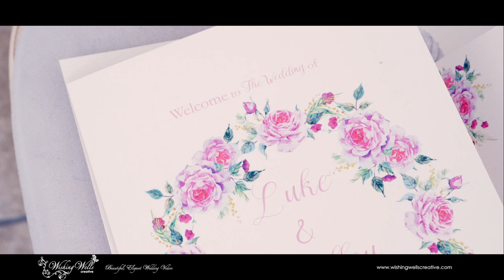COMBERMERE ABBEY WEDDING VIDEO | Shelley & Luke Newell